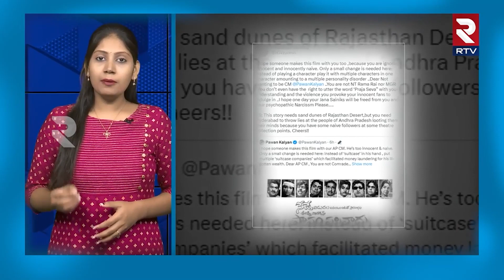RGV Strong Counter to Pawan Kalyan : పవన్ కళ్యాణ్ కు RGV స్ట్రాంగ్ కౌంటర్... | RTV vizag